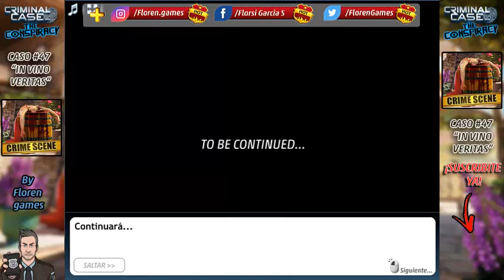🍇🍷▶ Criminal case: 【LA CONSPIRACION】 - Caso #47 - ❝In vino veritas❞ 4/4 ◀🍷🍇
💥 CASO #47 [❝In vino veritas❞]💥

Desde acá podés ver los videos de los diferentes mapas:

PARIS CIUDAD DEL ROMACE (en proceso...)

Esta INFO te puede interesar. shorturl.at/puyOP